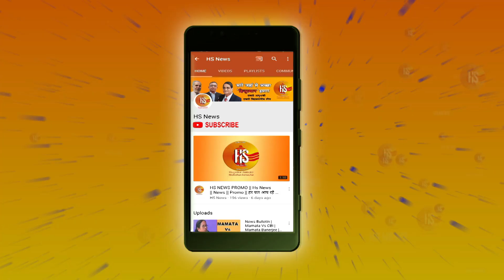Election Bulletin।Azamgarh से अखिलेश यादव ने किया नामांकन।Election 2019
Former Uttar Pradesh Chief Minister Akhilesh Yadav filed nomination from Azamgarh today for Election 2019. He will contest Election against Nirahua.

About Channel: Hindusthan Samachar is a Hindi news channel provide all latest news in Hindi. Hindusthan Samachar covers breaking news, latest news, politics news, lunchtime bulletin, entertainment news and sports news in Hindi.

Trending Query: Akhilesh Yadav, Menka Gandhi, Akhilesh Yadav filed nomination from Azamgarh today for Election 2019, Menka Gandhi filed nomination from Sultanpur.